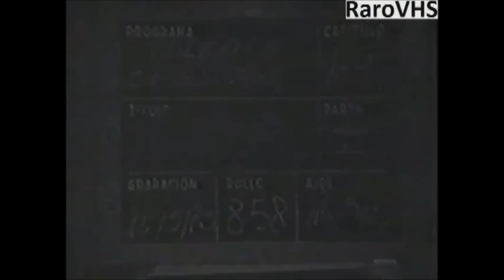POLEMICA EN EL BAR 16 05 1973